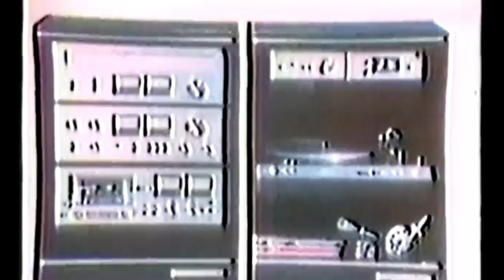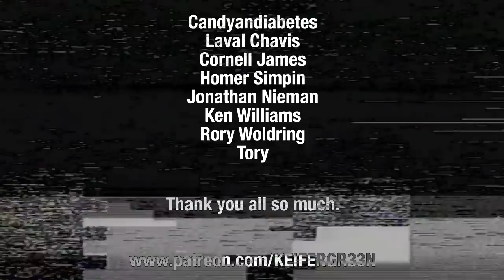What's Happening Vol. X (full tape + visual)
01. Royce Da 5'9 - I'm The King x Young Thug - Lifestyle (KEIFERGR33N Remix) (0:17)
02. Migos - Walk It Talk It (KEIFERGR33N Remix) (3:03)
03. Kid Cudi - Day N Nite (KEIFERGR33N Remix) (5:41)
04. Young M.A. - OOOUUU (KEIFERGR33N Remix) (9:35)
05. Gunna - WUNNA (KEIFERGR33N Remix) (12:34)
06. 50 Cent - A Lil Bit (KEIFERGR33N Remix) (15:57)
07. Gucci Mane - Kitchen (KEIFERGR33N Remix) (18:52)
08. Jeezy - Put On (KEIFERGR33N Remix) (22:10)
09. Lupe Fiasco - Kick Push (KEIFERGR33N Remix) (24:16)
10. System of a Down - Soldier Side x Lupe Fiasco - Words I Never Said (KEIFERGR33N Remix) (27:32)
11. Post Malone - White Iverson (KEIFERGR33N Remix) (30:00)
12. Kevin Gates - Really Really (KEIFERGR33N Remix) (34:42)
13. Three 6 Mafia - Stay Fly (KEIFERGR33N Remix) (37:15)
14. Slim Thug - Like A Boss (KEIFERGR33N Remix) (39:50)
15. Savage ft. Soulja Boy - Swing (KEIFERGR33N Remix) (43:37)
16. Bad Bunny - Mia (KEIFERGR33N Remix) (46:12)